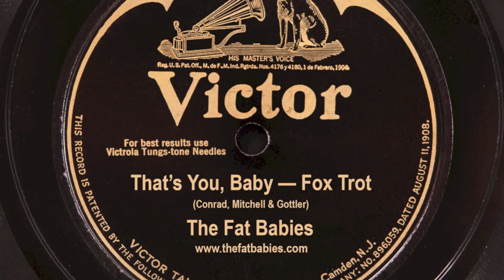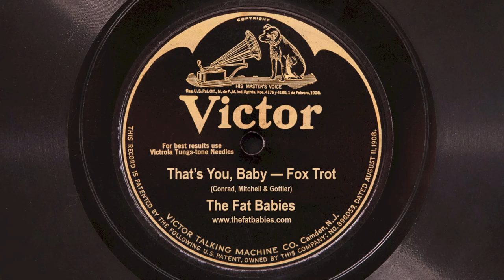That's You, Baby • The Fat Babies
The Fat Babies, from Chicago, Illinois, play "That's You, Baby" at the Grainger Ballroom, in Orchestra Hall at Symphony Center. Recorded on my humble iPhone 4 on July 5, 2014. This video does little justice to this band - they are absolutely superb. When they aren't playing private functions and festivals, they can be heard regularly at the Green Mill Cocktail Lounge on Tuesday nights, and at Honky Tonk BBQ on Sunday nights. They sound perfect - NO amplification except for one microphone for the vocals.